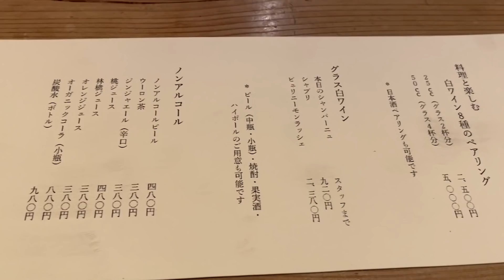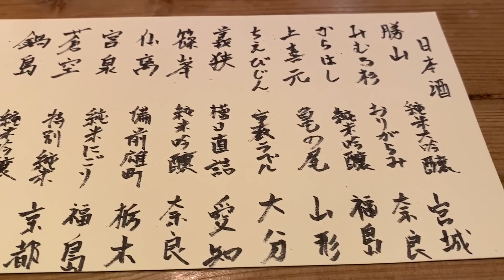カウンターのみの上質空間 素材を活かした極上の魚料理をご堪能 - 魚料理 あぎやお - 京都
あぎやおの魚を使ったランチコース　5500yen（税込）

ランチは12時より一斉スタートになりますので、前日までの完全予約制とさせて頂きます。

魚料理 あぎやお
食べログページ

T-BOX Japan